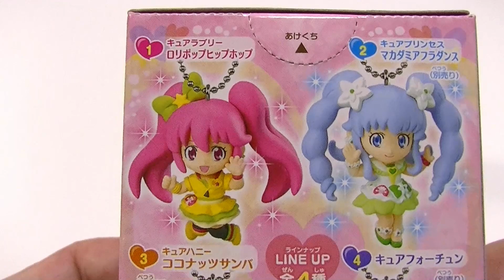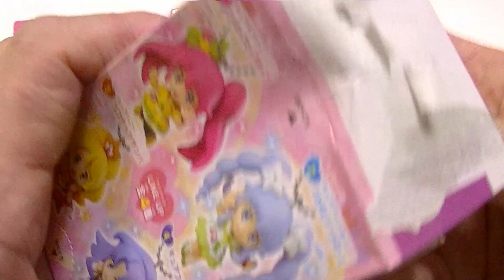Purecure Figure Character Doll Candy! プリキュアマスコット2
Have a look at Puricure Figure.
It look like surprise Puricure Figure.

Awesome surprise toys. Don't miss it!